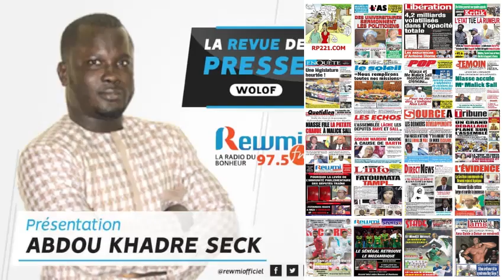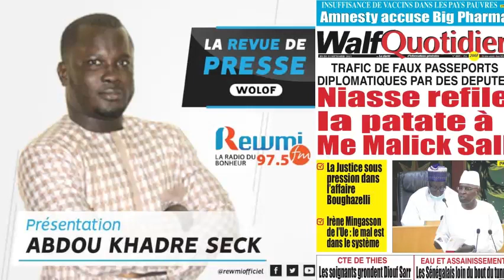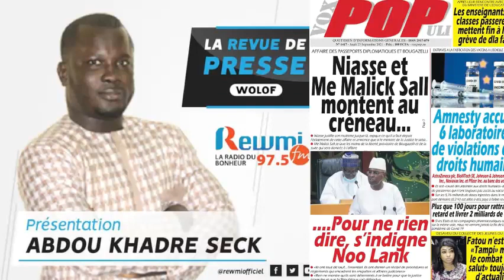REVUE DE PRESSE AVEC ABDOU KHADRE SECK DU 23 09 2021 WLF